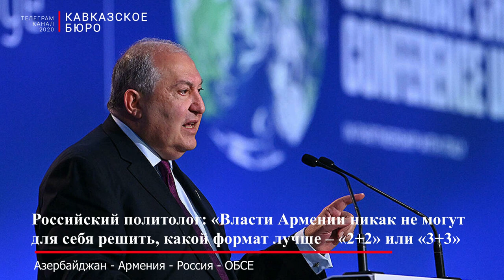Олег Кузнецов: Власти Армении никак не могут для себя решить, какой формат лучше «2+2» или «3+3»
Вокруг армяно-азербайджанского конфликта идут активные процессы. Много разговоров на разных уровнях о формате «3+3», но мало практического для реализации данной площадки. При этом в самой Армении еще не полностью определились с этим форматом.

С другой стороны, наблюдается дипломатическая активность президента Армении Армена Саркисяна, в последний месяц он посетил страны Ближнего Востока, встретился с мировыми лидерами на конференции по экологии в Глазго.

О том, какие процессы сейчас развиваются вокруг армяно-азербайджанского вопроса, рассказал в интервью ЗЕРКАЛО.АЗ российский политолог Олег Кузнецов.